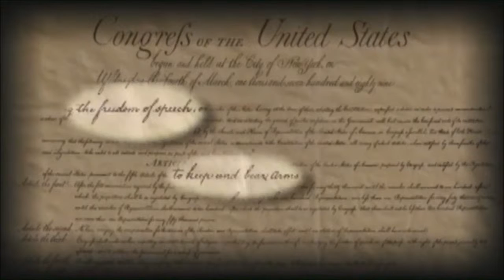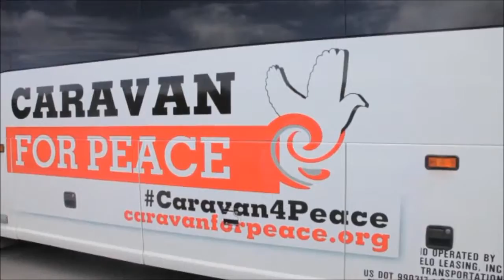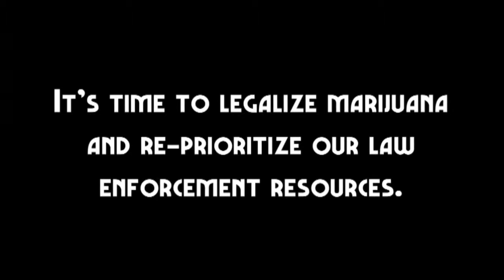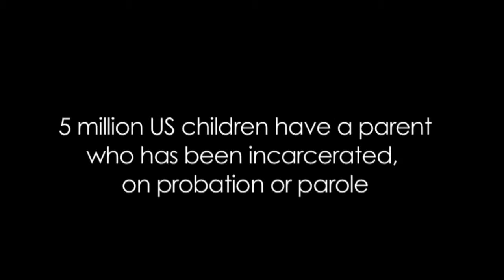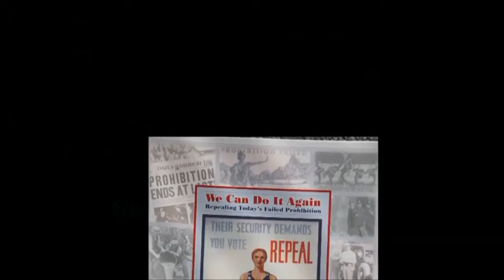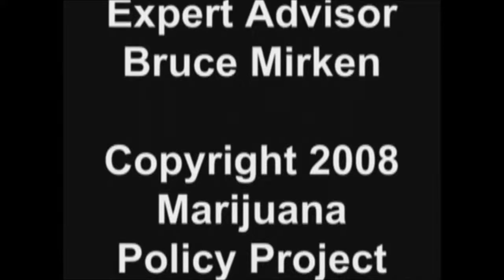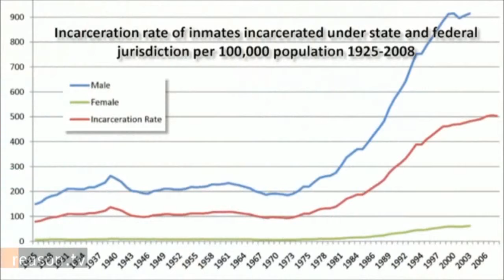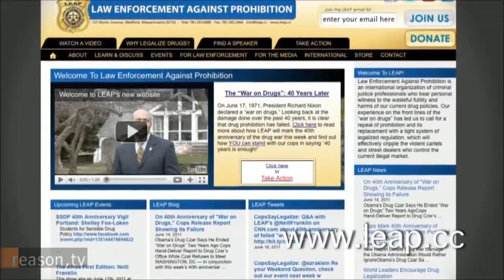Hemp TV - Rules for Dealing with Police - Episode 4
Hour long Television program. Please air these shows on your local cable access network. It's free to air and you can help educate people about hemp and marijuana.